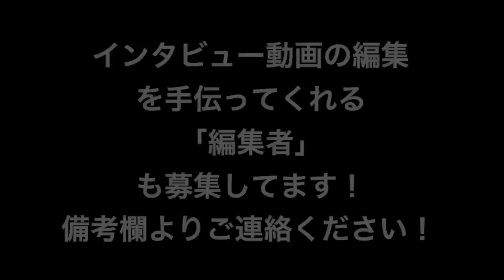女子が求める男子の女性経験人数は？